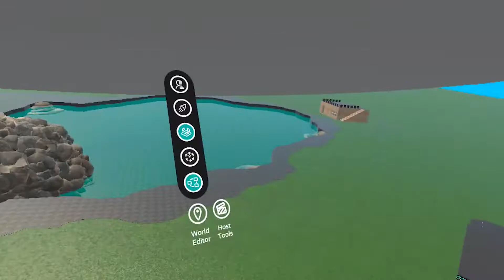AltspaceVR Drone Ride Project / Experiment is now complete and here's the final result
You can ride this drone in AltspaceVR world: VJN703